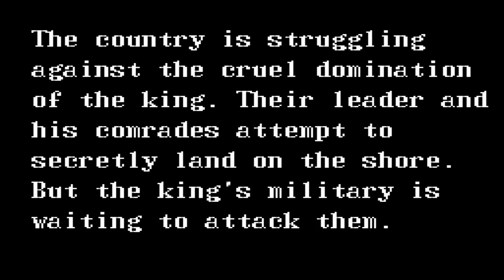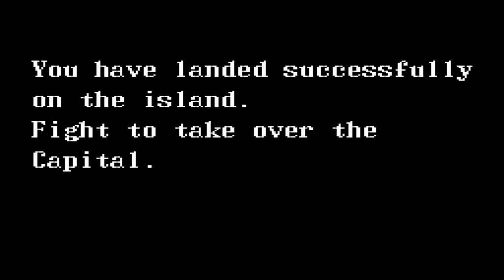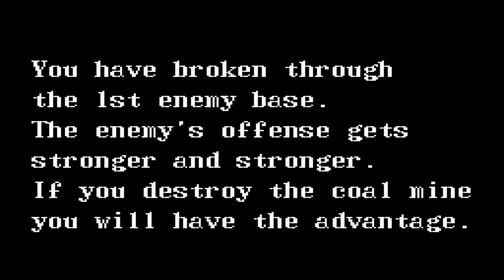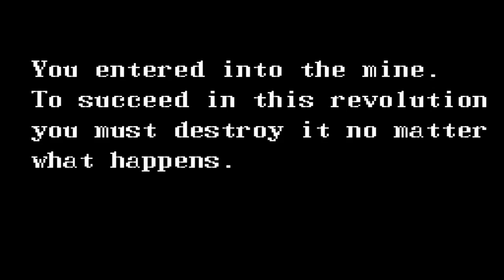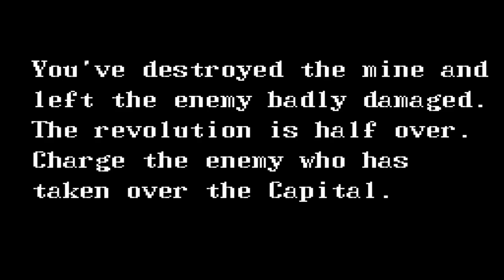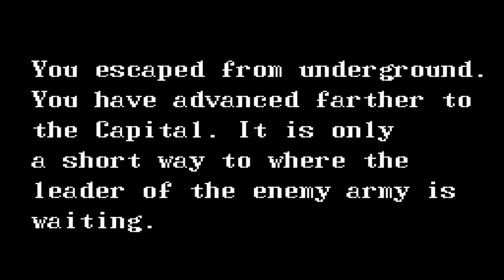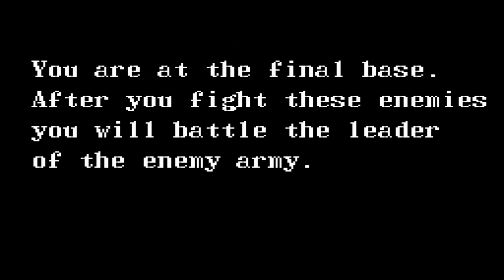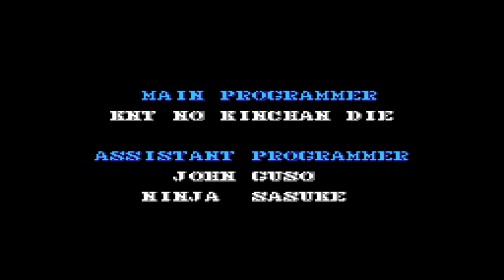Guerilla War/Guevara (Nintendo Entertainment System)